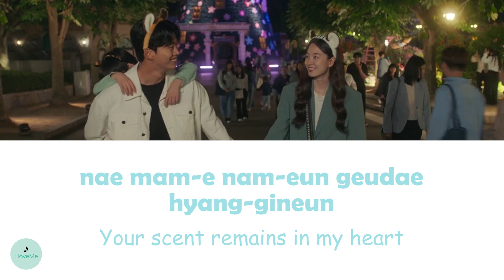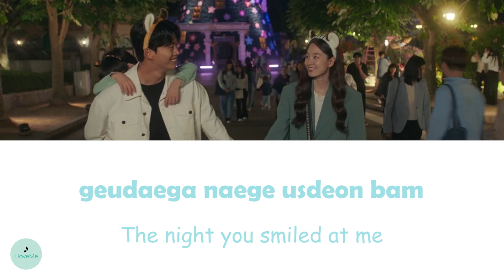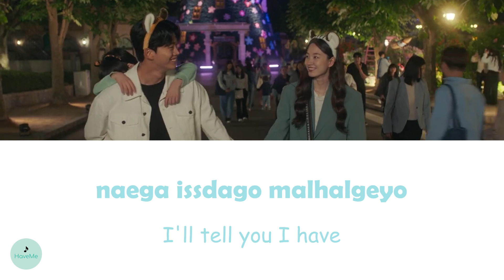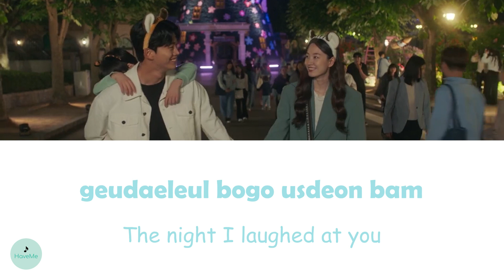Grizzly (그리즐리) - That Night (그날 밤) (Heartbeat OST || 가슴이 뛴다)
song name : That Night (그날 밤)
songwriter : Grizzly (그리즐리)
OST of Heartbeat || 가슴이 뛴다